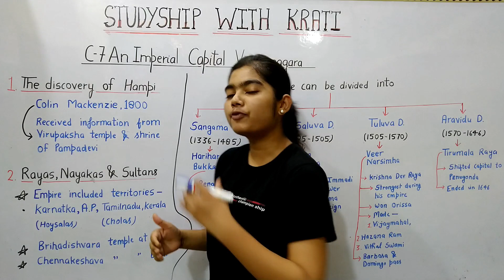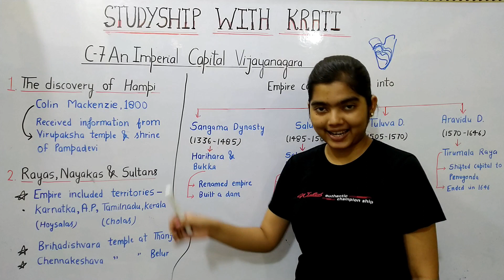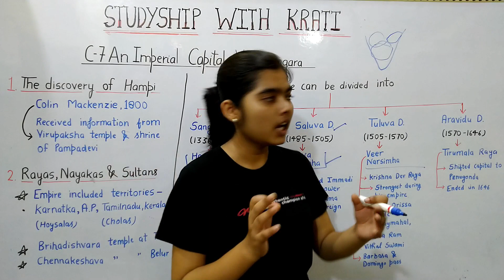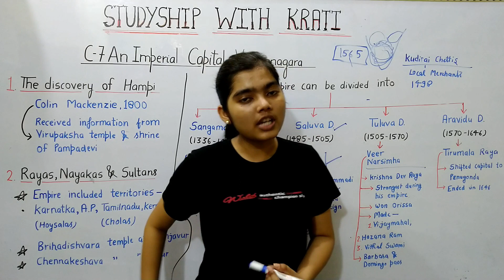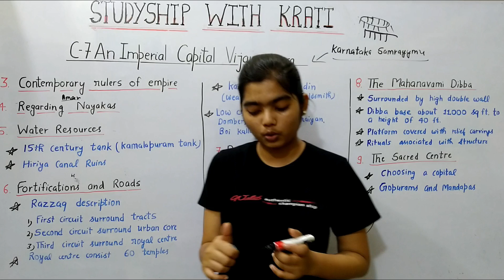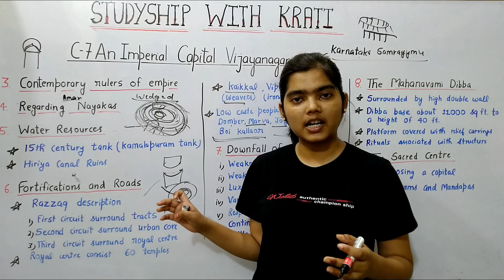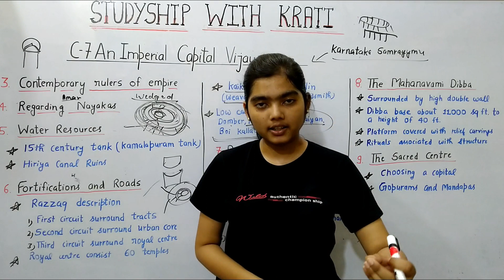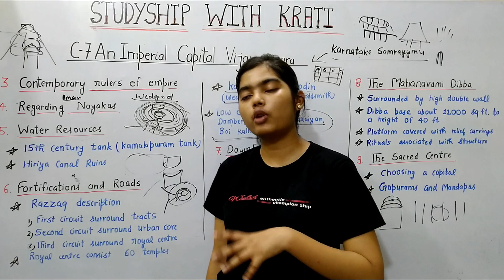C-7 THE CAPITAL CITY OF VIJAYNAGAR | STUDYSHIP WITH KRATI 2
I always value feedback of my audience. Let me know in comment how you like my video??